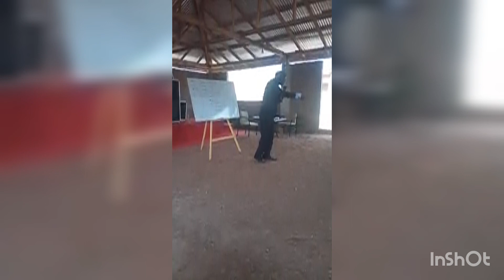BE STRONG IN THE LORD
Rev. Hubert Kwame Gyamfi Podcast.
Heaven Our Heritage  Ministry.